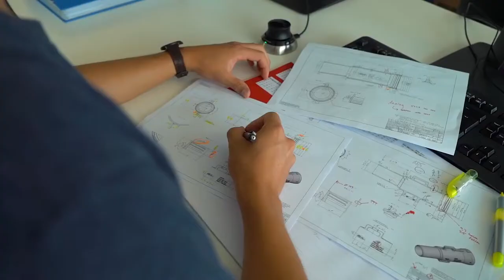Konstrukteur/-in bei Hawle!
Hawle Armaturen AG bietet engagierten Jugendlichen eine fundierte Berufsausbildung – starte mit uns in die Zukunft. Die Ausbildung junger Berufsleute zählt zu unseren wichtigsten Aufgaben, denn wir wissen: Unsere Marktleistung ist exakt so gut wie unsere Mitarbeiter, welche sie erbringen. Informiere dich hier über unser aktuelles Lehrstellenangebot und bewirb dich bei uns.